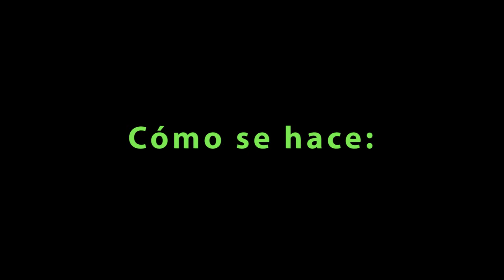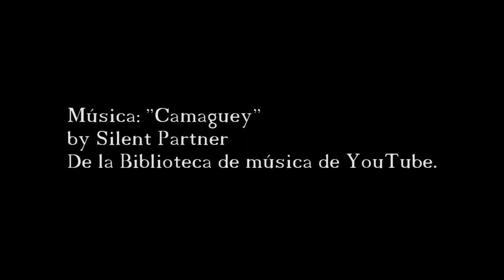SUPER TUTORIAL de Magia: Anillo y Elástico 3 REVELADO (Magic Trick: The ring and the rubber band 3)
Truco de magia explicado: Un anillo penetra mágicamente en una goma elástica. Sistema 3

 Magic Trick Explained: A ring magically penetrates a rubber band.
Method 3